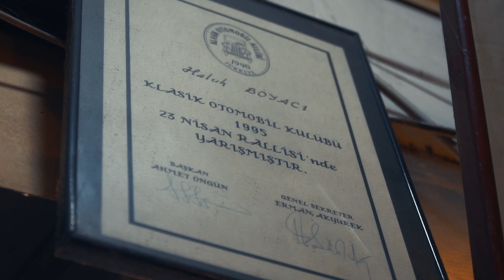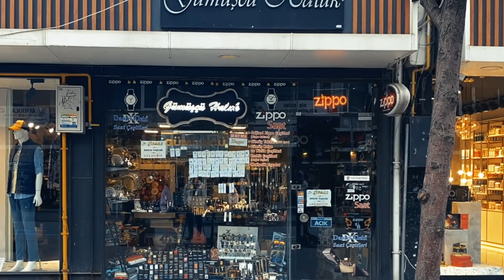GÜMÜŞÇÜ HALUK [Belgesel] Bölüm 1: ‘’Haluk abin sana ne yaptı?’’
Bolu’ya ilk olarak gümüş işini getiren ve halk tarafından tanınan bir esnaf olan Haluk abimizin sıcak kanlı davranışları, farklı hayat hikayesi, tutkunluğu ve bilinmeyenleri odak1dört farkıyla…